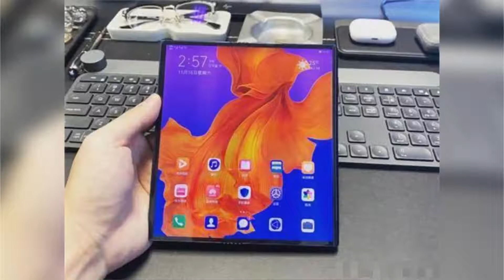华为matex国内发布重金难求？折叠屏手机为何这么受欢迎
➤Thanks收看！